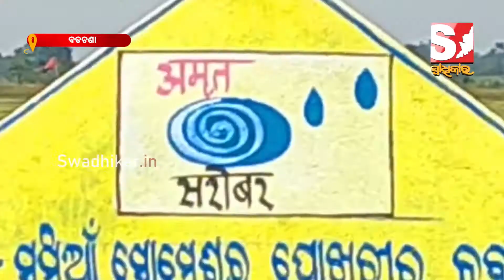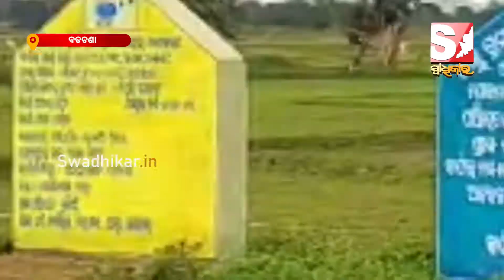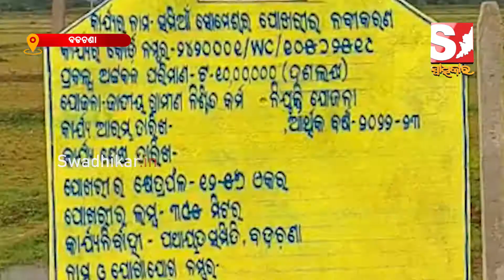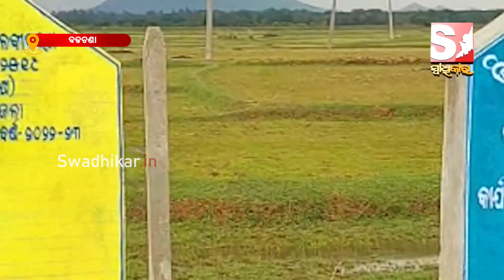ଅମୃତ ସରୋବର ଯୋଜନା ଆରମ୍ଭରୁ ଦୁର୍ନୀତି, ସୂଚନା ଫଳକ ଉପରେ ରଙ୍ଗ ଲଗାଇ ହେଉଛି ହରିଲୁଟ